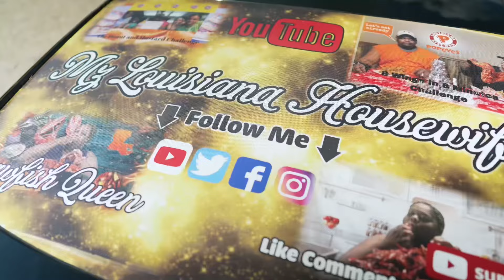Red Beans & Rice, Fried Chicken & Cornbread | Soulfood | Eating Show | Mz Louisiana Housewife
What’s up Boot Fam? Today we ate Red Beans & Rice, Fried Chicken & Cornbread. I hope you all enjoy the video😘❤️

If you would like to send me mail you can send it to: